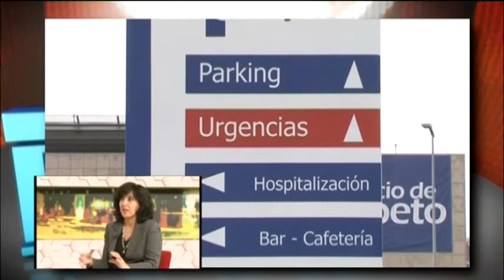ENTREVISTA NEUROLOGA 06 2 14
La Segoviana Marta Ferrero en la Sociedad Española de Neurología